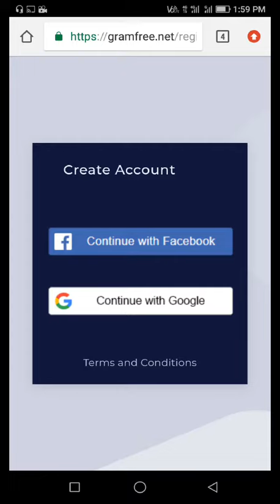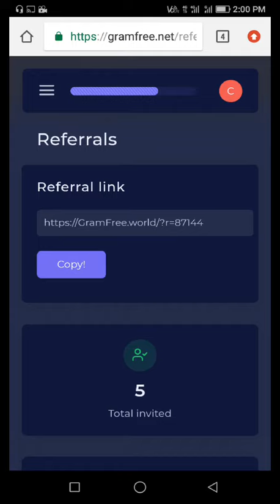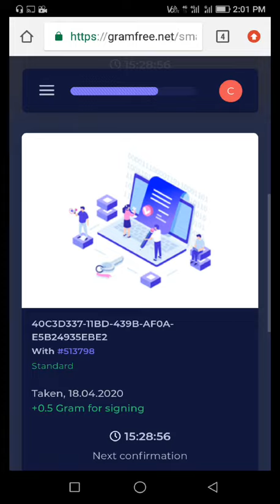What is gramfree full information in English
Hello friends
​ i found very interesting webside which gives you a 1000$ doller Just complete simple task, watch videos, Referral, and task complete. don't waste your time in quarantine time just ragistor or signup via email and Facebook. and if you join my referral link you got 2$ instant in you account ...so way you wasting you time go and click my link and earn more